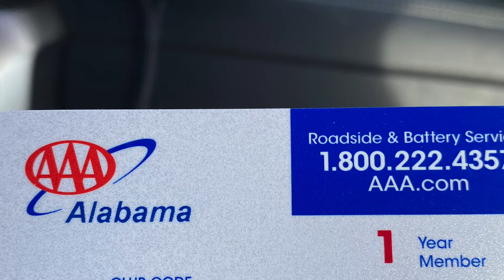Another Major RV Breakdown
Follow along as we experience yet another major breakdown.  Fifteen hours stuck on the side of the road, a $1500 tow bill and a drive through Telluride, Colorado while we work through repairs.

Near the end of 2017 we sold our house, two vehicles and almost everything we owned to travel around the US as a full time RV family in our fifth wheel RV with 4 of our 5 kids and 2 crazy dogs. We share our Life In Motion journey as we seek adventure, a more simple life, less stuff and more happiness.